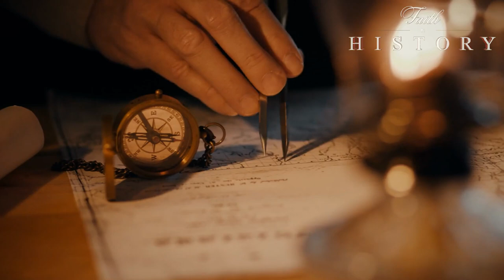Remembering the Space Shuttle Challenger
In 1986 a crew boarded the Challenger to venture out into space for human discovery. They honored us by the way in which they lived their lives.

Their efforts in expanding space travel were an inspiration in moving closer to the face of God.

Watch Faith in History on the TCT Network - Total Christian Television. William J. Federer is dedicated to researching America’s Christian heritage. Learn answers to various questions about Faith as it pertains to American history.